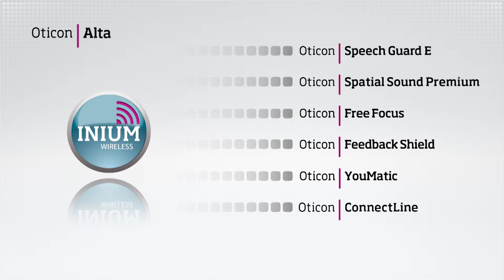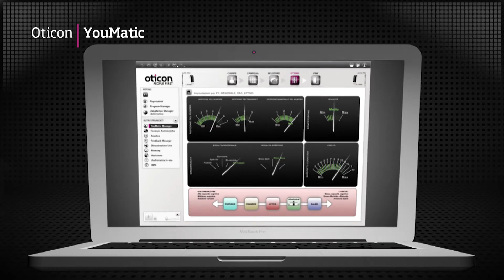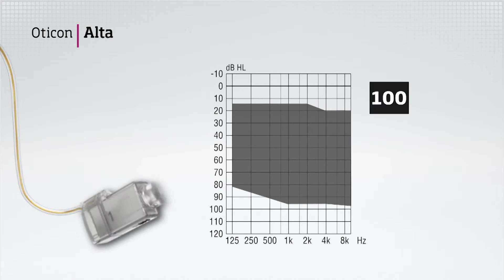Oticon Alta Italia (Full Hd)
Alta: la tecnologia premium firmata Oticon che permette alle persone di esprimere tutto il loro potenziale uditivo.